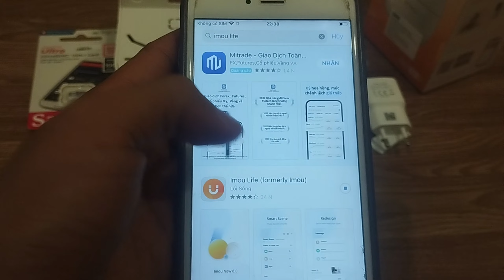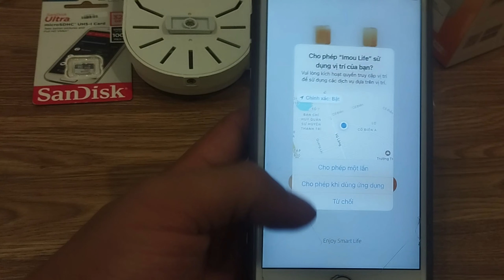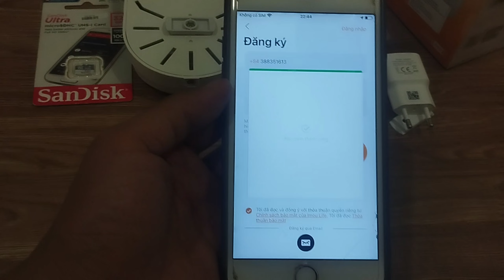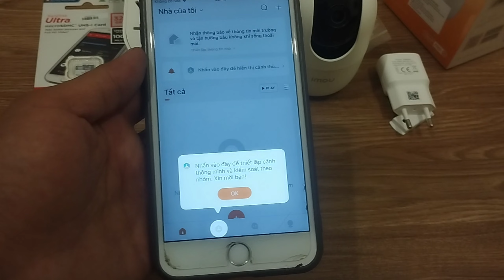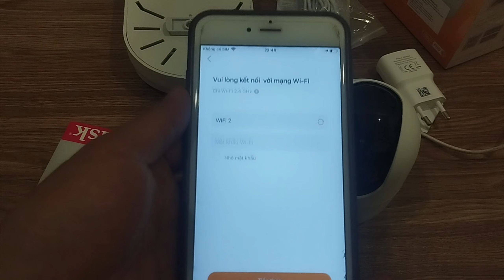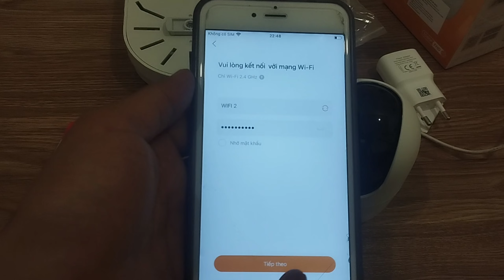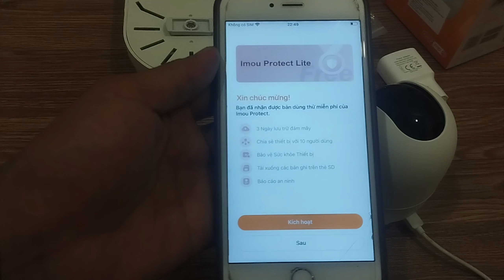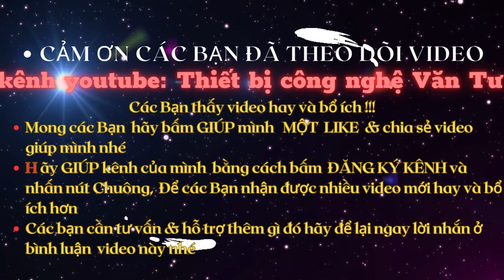Hướng dẫn tự lắp đặt và cài đặt camera imou | RANGER 2 - A22EP (chi tiết từ A -Z , MỚI NHẤT 2024)